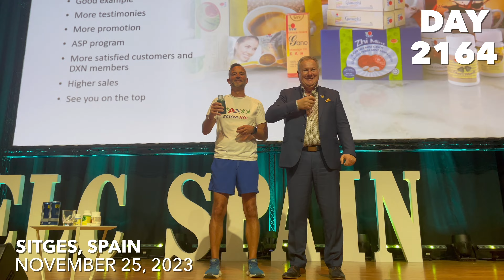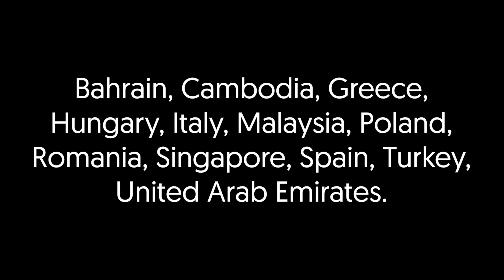The sixth year.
A video summarizing the most memorable moments of the sixth year has been made. I was able to be a part of many fantastic experiences in 12 countries on 3 continents: Bahrain, Cambodia, Greece, Hungary, Italy, Malaysia, Poland, Romania, Singapore, Spain, Turkey, United Arab Emirates. Thanks to everyone involved in the organization and technical management, special thanks to those who drank with me. I look forward to having a drink with more Morinzhi Fans in more locations this year, for the seventh year.

About Morinzhi
1. Morinzhi improves endocrine system, regulates hormones.
2. Morinzhi enhances immune system.
3. Morinzhi relaxes blood vessels, regulating blood pressure.
4. Morinzhi increases blood flows to cells, tissues and organs, prevents coronary heart heart disease.
5. Morinzhi Improves pancreatic functions, regulates blood sugar.
6. Morinzhi increases endorphin hormones, relieves anxiety and depression.
7. Morinzhi has anti- inflammation and pain relief effect.
8. Morinzhi aids anti- histamine reactions, relieves allergies.
9. Morinzhi contans antioxidant, thus slows down aging.
10. Morinzhi improves lungs functions.